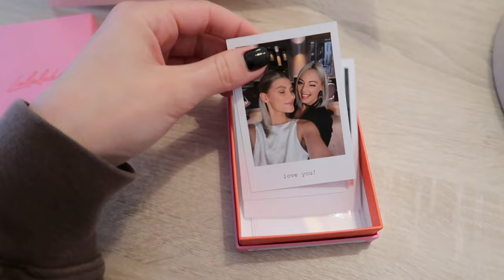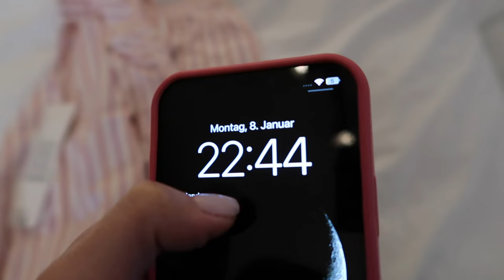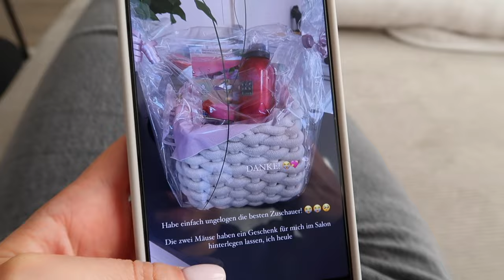MY 23RD BIRTHDAY VLOG 💌 pyjamaparty, girls brunch, family time & beauty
Danke für jeden Support! Love youu

Die Teilnahmebedingungen für das Gewinnspiel:
- Reposte das YouTube Video in deiner Instagram Story und verlinke mich (Aylin.end)

good luck babes

Dieses Gewinnspiel steht in keinerlei Zusammenarbeit zu YouTube oder Instagram!